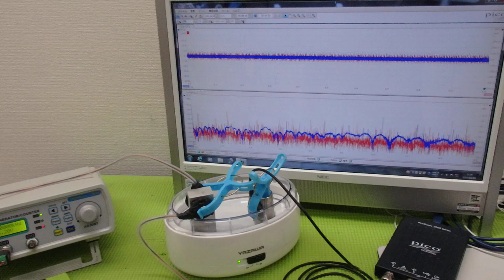超音波出力の最適化技術 ultrasonic-labo